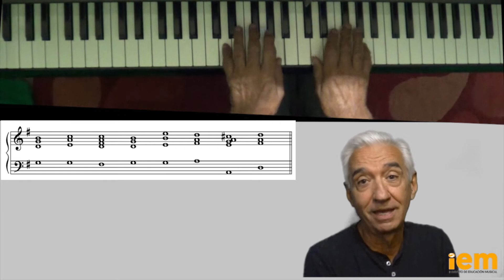2 minutos para improvisar: T3 E134 Regionalizar al V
Serie de videos de corta duración sobre temas muy variados de improvisación. Sirven para cualquier instrumento. Algunos son para principiantes pero otros se dirigen a intérpretes con mayor nivel.